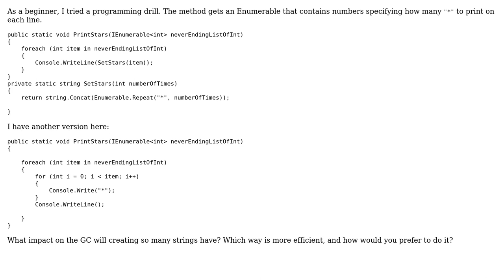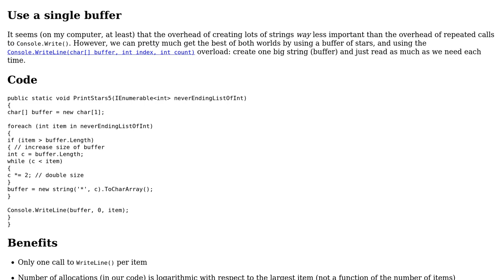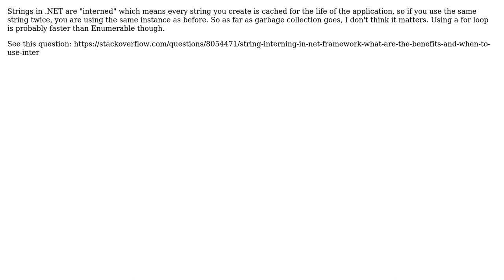Code Review: Printing lines of "\*" of various lengths (3 Solutions!!)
Code Review: Printing lines of "*" of various lengths

With thanks & praise to God, and with thanks to the many people who have made this project possible! | Content (except music & images) licensed under CC BY-SA | Music | Images & others | With thanks to user VisualMelon user t3chb0t user Pieter Witvoet user JamesFaix user ben and the Stack Exchange Network Trademarks are property of their respective owners. You are responsible for your own actions.